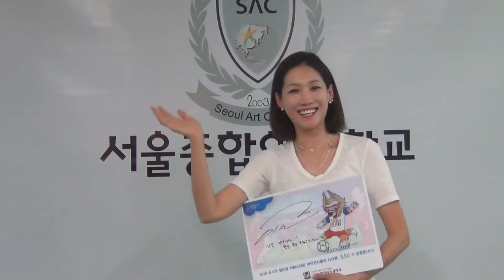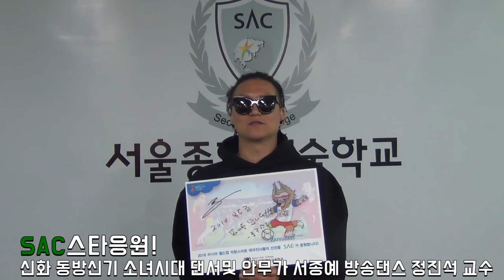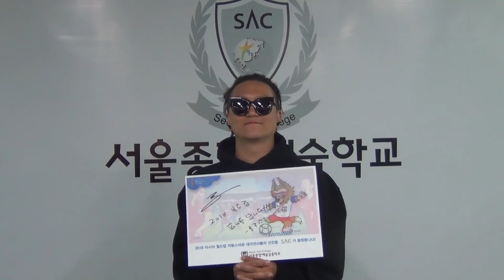[싹튜브] 서종예 2018 러시아 월드컵 서울종합예술실용학교(SAC) 스타교수 인터뷰 영상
서종예 2018 러시아 월드컵 서울종합예술실용학교(SAC) 스타교수 인터뷰 영상